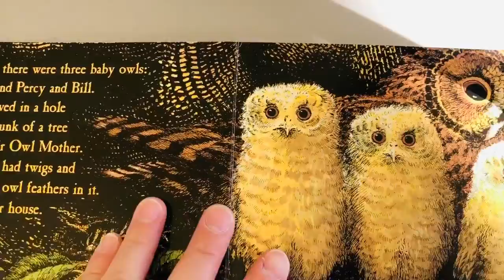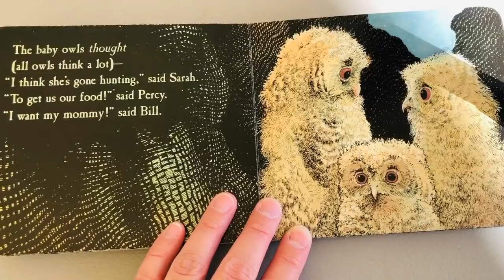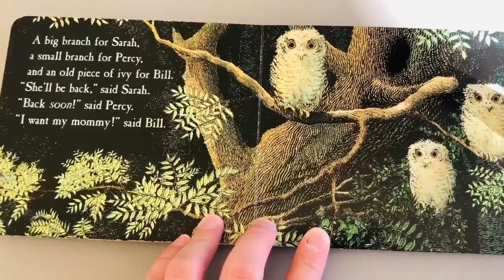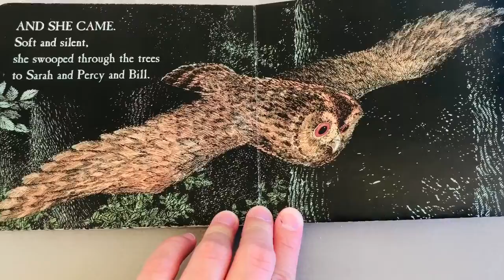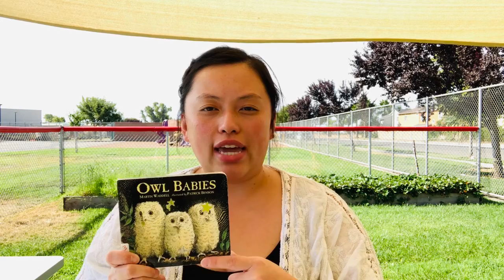Owl Babies by Martin Waddell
Come and read this book with me. Where did a owl babies Mother go?